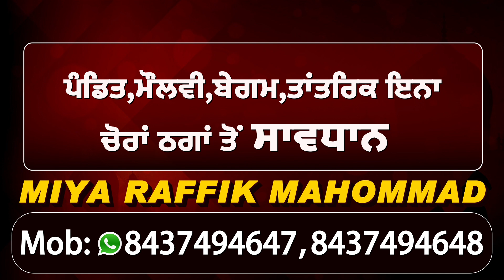Navjot Sidhu अच्छे कांग्रेसी लीडर है, कहीं नहीं जाएंगे : मंत्री OP Soni